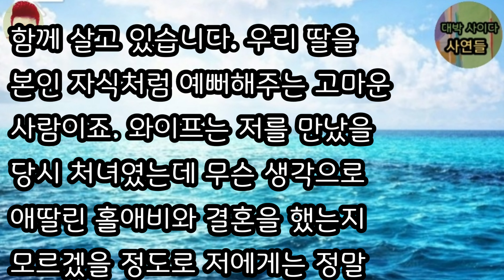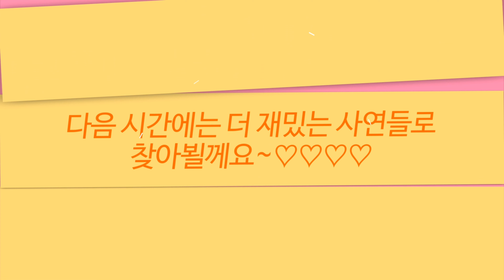|빡침사연 |갓난 아이 버리고 가서 양육비 안 주고 아이를 보러 오지도 않은 전처. 하는 짓이 정말.....친양자입양 미즈넷 사이다사연 나쁜엄마 핵사이다사연 며느리희노애락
법개정이 시급합니다.